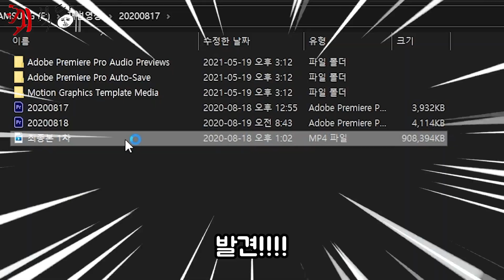토마호크 고기 먹방하는데 방해하는 시청자들ㅋㅋㅋㅋ